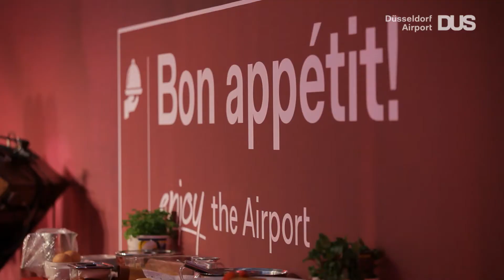Exklusiv Sonntag: Dîner en rouge am Düsseldorf Airport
Bei diesem speziellen Dîner wurden die Gäste mit einem edlen sieben Gänge-Dinner von unseren Airport-Gastronomen, inklusive dem Hauptgang von Sternekoch Johann Lafer Grand Chef Relais Châteaux, verwöhnt. Die dominierende Farbe des Abends war rot - das besondere Ambiete im Terminal, die Kleidung der exklusiv eingeladenen Gäste und selbst die Speisen des Gala-Dinners.